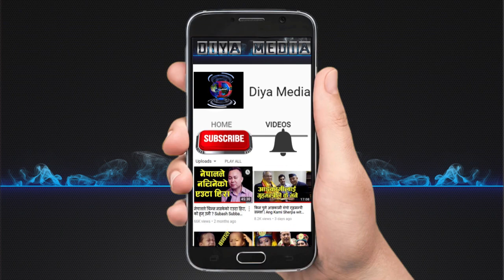भो नसोध मेरो हालत l Mamata Dhital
Camera: Aayush Chamling Rai
Host/Edit/Narration: Dipak Rai Chamling